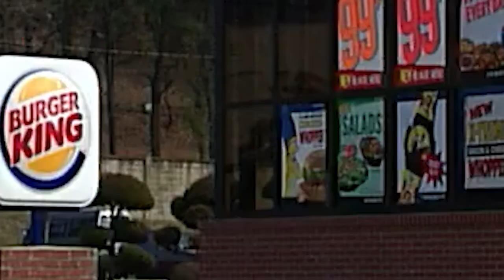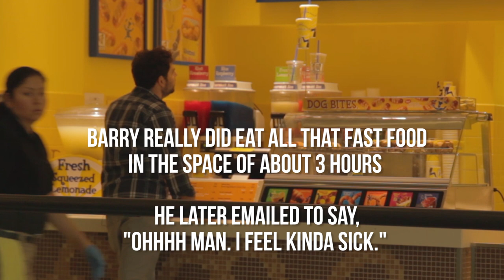15 Reasons You Eat Fast Food (with Barry Rothbart)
"I think my girlfriend's at Desigual".

Special Thanks to Barry Rothbart. Follow him on twitter @barryrothbart

MUSIC
I Don't Need Many Bits by Ventoleo